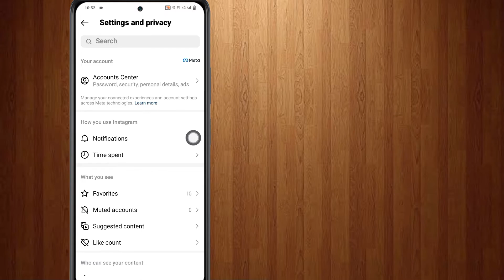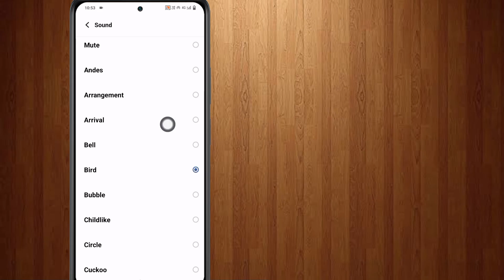Cum să schimbați sunetul de notificare Instagram | Schimbați tonul de apel de notificare Instagram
Cum să schimbați sunetul de notificare Instagram

Puteți schimba cu ușurință sunetele de notificări Instagram pentru toate tipurile diferite de notificări pe care le primiți în aplicația Instagram.

Opțiunea se află în setările Instagram, dar nu este încă disponibilă pe fiecare telefon, inclusiv pe iPhone și Android. Asigurați-vă că actualizați aplicația Instagram înainte de a încerca să schimbați sunetele de notificare Instagram.

Vă mulțumim pentru vizionarea acestui videoclip! Vă rugăm să distribuiți și să vă abonați pentru mai multe, ușor de urmărit rețelele sociale și videoclipuri tehnice.